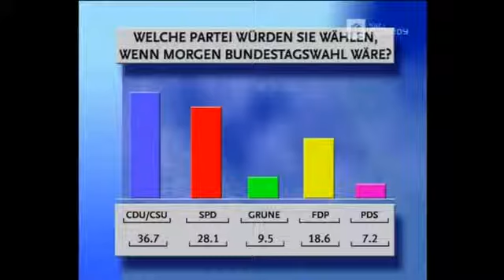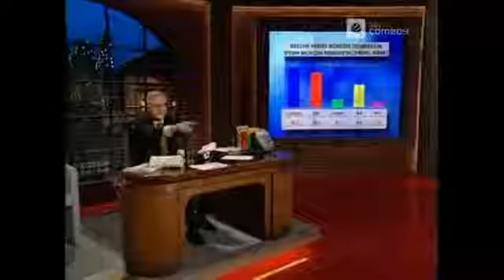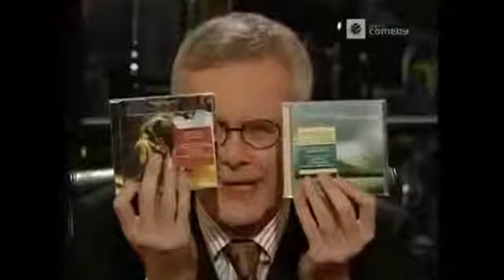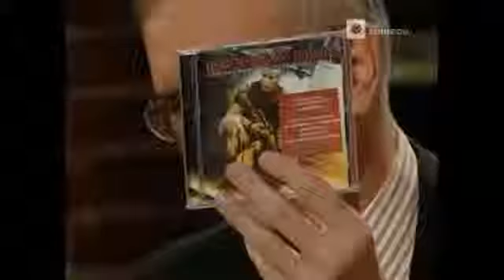Harald Schmidt Show 991 Harry fährt zu Ulla / Deutsche Muttis mit Liebhaber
Die Harald Schmidt Show mit Harald Schmidt, Manuel Andrack und Helmut Zerlett. :)

Dirty Harry, alias Harald Schmidt in seiner Show zu seinen besten Zeiten! :-) Die Harald Schmidt Show mit Harald Schmidt, Manuel Andrack und Helmut Zerlett.

Show Nr. 991 | Donnerstag, 1. November 2001 Schmidt fährt in 15 Minuten von Sabine Christiansen zu Ulla Kock am Brink (“Bild”-Artikel) / Deutsche Ehefrauen .

Show Nr. 1039 | Mittwoch, 13. Februar 2002 Besoffene Kegelclubs in der Bahn, Heroin im Speisewagen und die Fastenzeit - Harry berichtet. / Schalte zum .

Show Nr. 998 | Mittwoch, 14. November 2001 Harry und Manuel analysieren die aktuelle politische Situation im deutschen Bundestag mit Hilfe von . Show Nr.